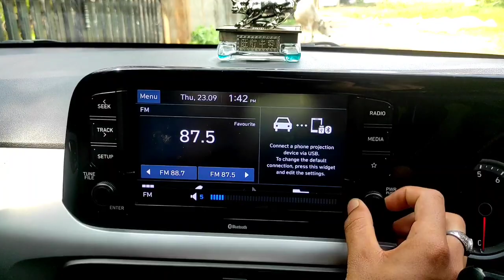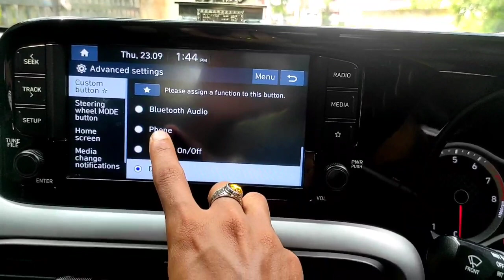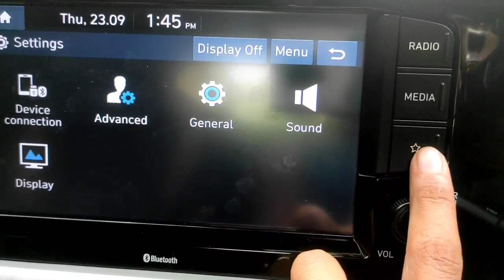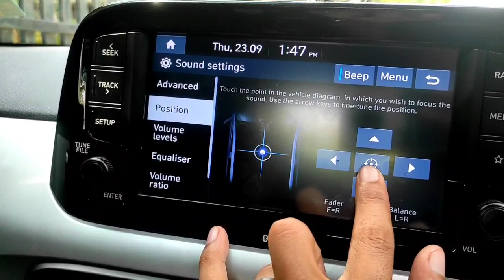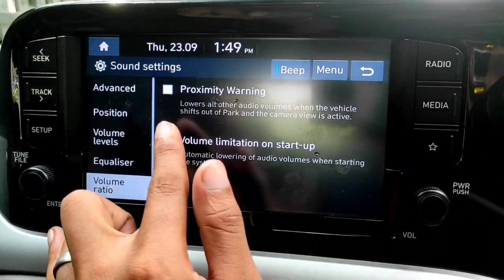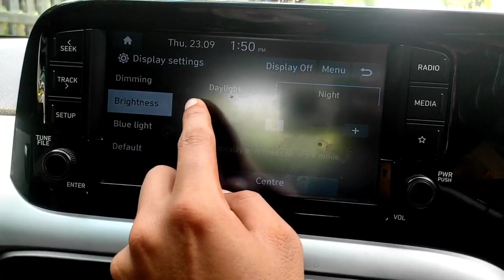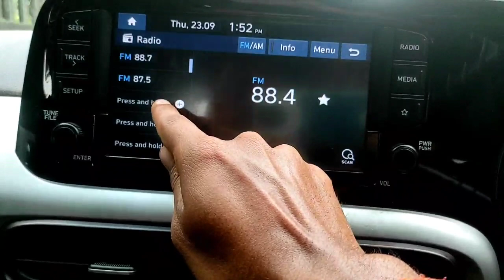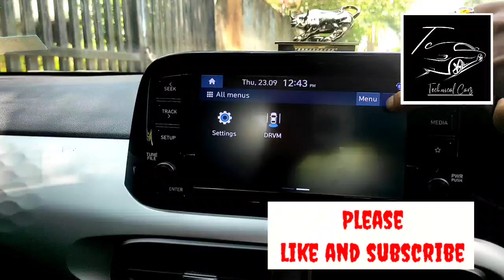hyundai grand i10 nios sportz/Asta verient & Aura system full explain | Technical cars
here I am telling about grand i10 nios Sportz annd asta verient music system full explanation with details

Car Mobile Holder Mount My Favourite Car Online Products That I also Use (Must Have)

Essential accessories for your car
Grand i10 Nios Body Cover
Best GPS Tracker for Car
Best Tyre Inflator for Car
Best Dust Cleaner for Car
Best Cheap Vacuum Cleaner for Car
Best Cheap Dashcam for Car
Best Boat Mobile Charger
Best Windshield Washer
Puncture Kit
OBD Device
Microfiber Cloth for Car
Blind Spot Mirror
Window Shades